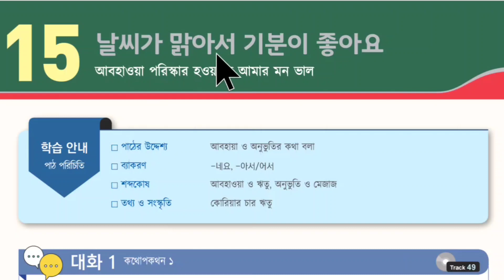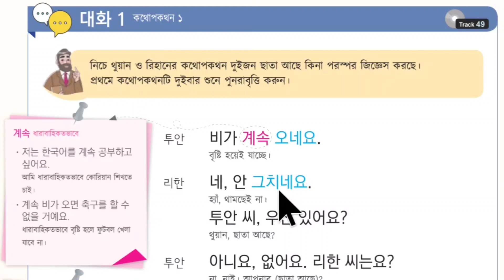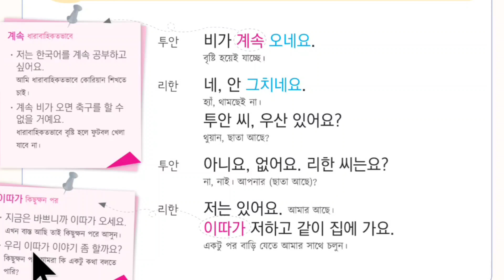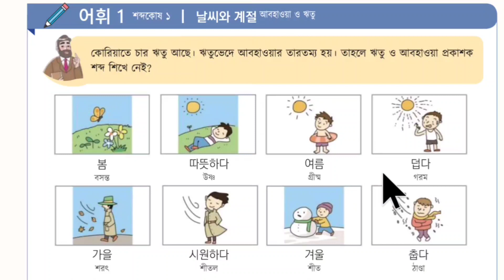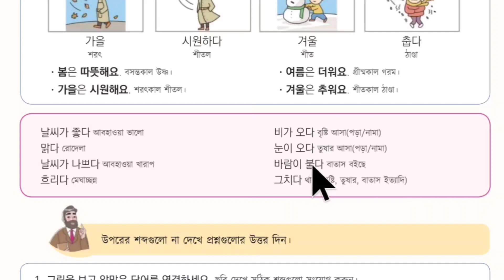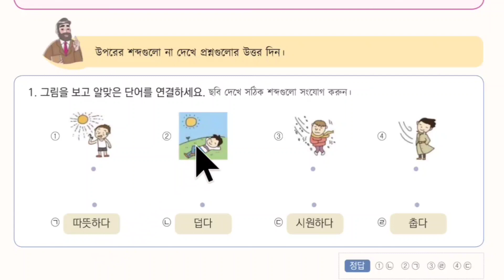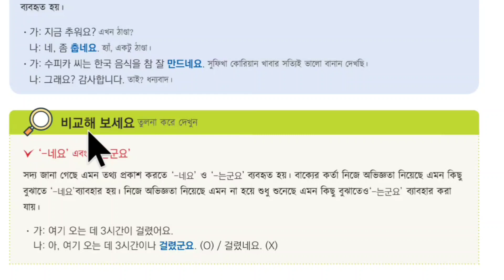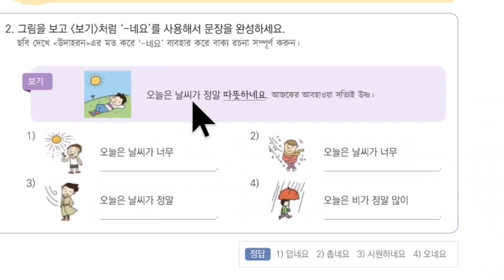eps korea text book. অধ্যায়:১৫, part:01.YouTube : eps korea by ayman